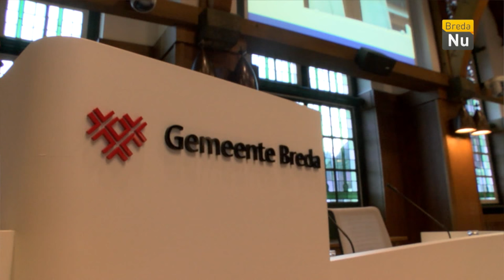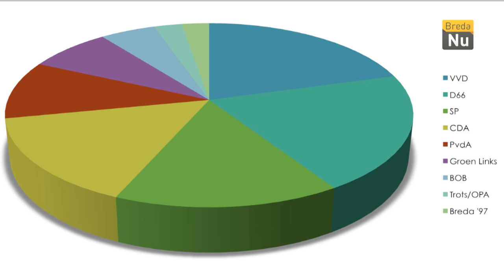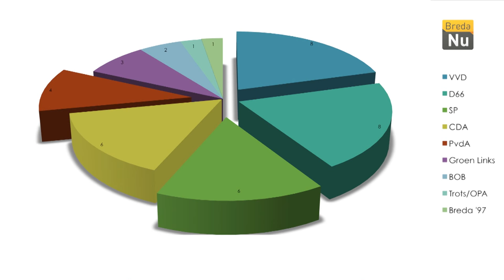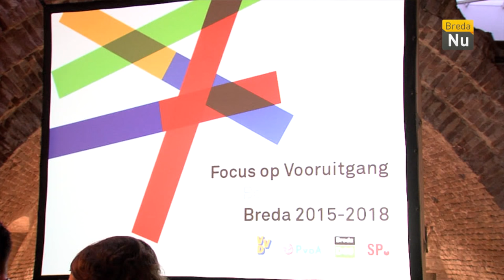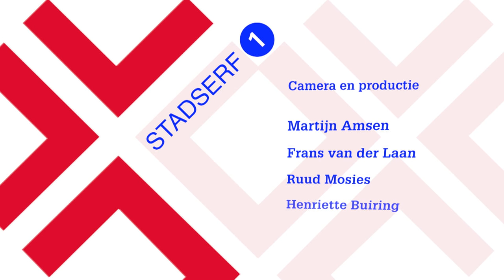Stadserf 1 aflevering 11: Coalitievorming, politiek kaartspel?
Het zijn roerige tijden geweest in de Bredase politiek. De spanningen liepen hoog op rond de "museumkwestie"en het college viel. Maar de echte reden lijkt toch dieper te liggen. Inmiddels is er een nieuwe coalitie gevormd. Ruth Giebels vraagt zich af: hoe gaat zo'n proces in zijn werk en waarom moest het zover komen? Zij spreekt met formateur en nieuwe wethouder Alfred Arbouw (VVD), voormalig wethouder Bob Bergkamp (CDA) en raadslid Frank Toeset (D66). En hebben de mensen op straat in Breda iets van de crisis gemerkt?